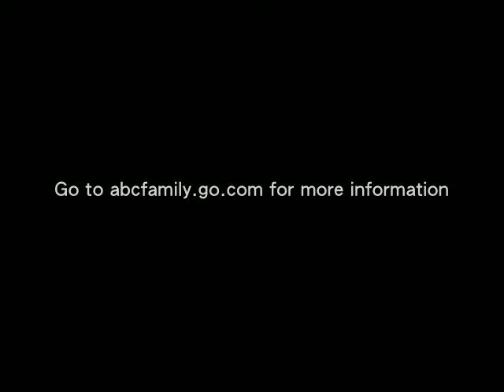Melissa and Joey To Premier (HD Version)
This is the HD version of my video about the upcoming ABC Family series starring Melissa Joan Hart and Joey Lawrence. The name is actually 'Melissa & Joey'